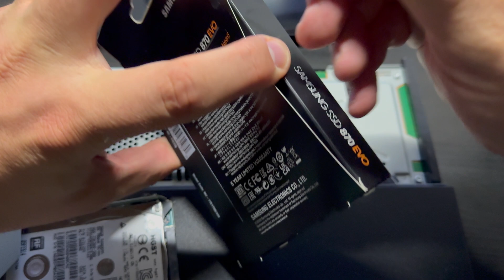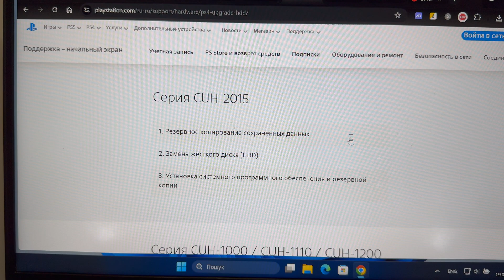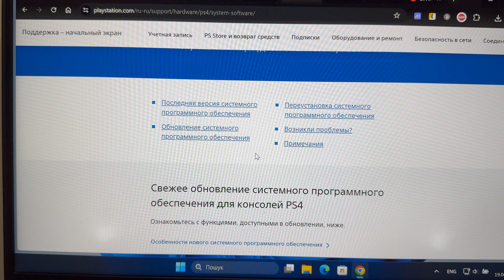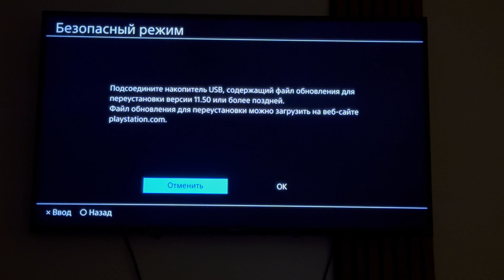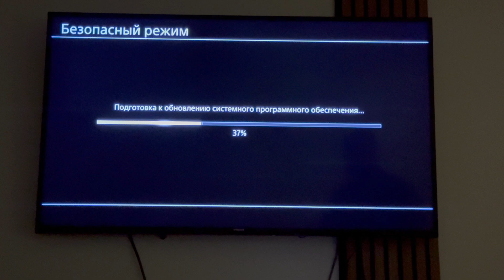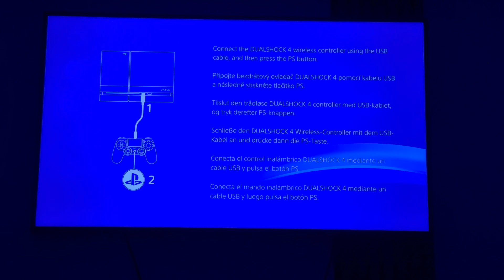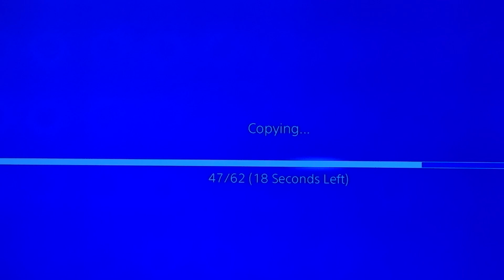Апгрейд PS4: Замена HDD на SSD пошаговое руководство / PS4 HDD to SSD Upgrade: Step-by-Step Guide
Upgrade your PS4 storage performance with this comprehensive guide on replacing your HDD with an SSD. Follow along as we walk you through the process, from choosing the right SSD to transferring your data seamlessly. Enhance your gaming experience with faster load times and smoother gameplay. Save money by doing it yourself and unlock the full potential of your PS4! /

 Повысьте производительность хранения PS4 с помощью этого всестороннего руководства по замене HDD на SSD. Следуйте за нами, пока мы проведем вас через процесс, начиная с выбора подходящего SSD до безпроблемной передачи данных. Улучшите свой игровой опыт с более быстрыми временами загрузки и плавным геймплеем. Сэкономьте деньги, сделав это самостоятельно, и разблокируйте полный потенциал вашей PS4!